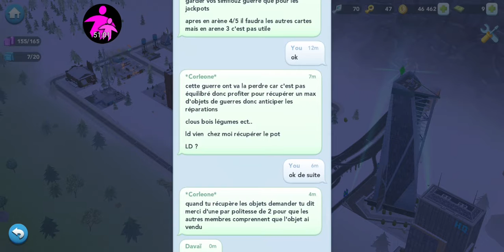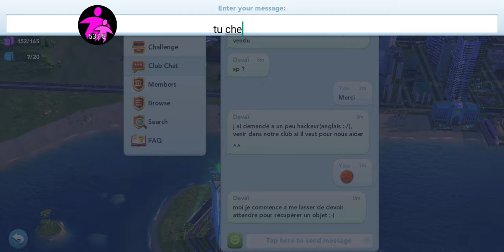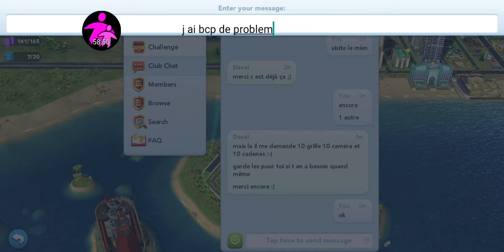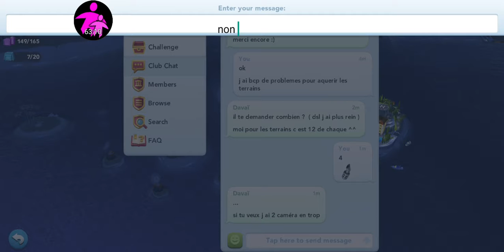SimCity BuildIt 2019 - GamePlay 223 - [SimCity BuildIt - ANDROID]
GamePlay 223 - SimCity BuildIt 2019

SimCity BuildIt - ANDROID